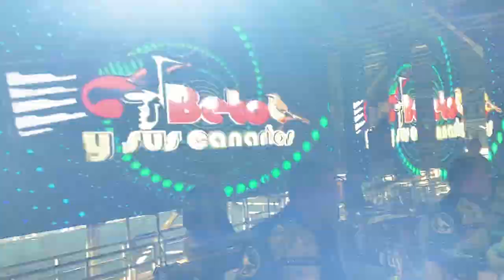Beto y Sus Canarios OKEECHOBEE FL